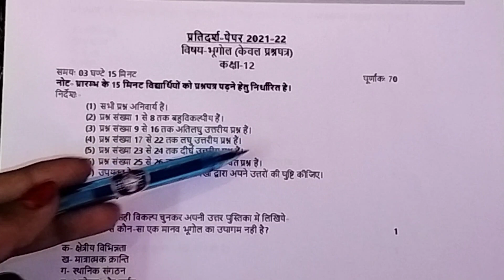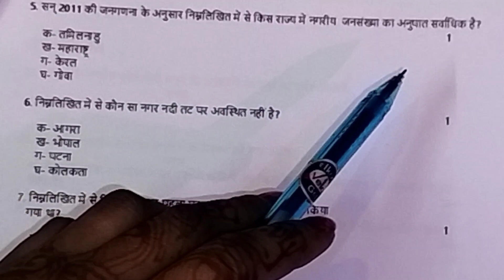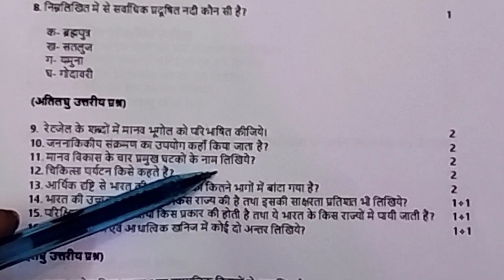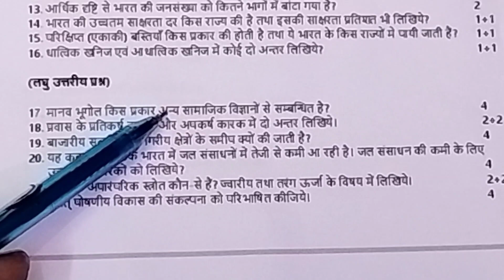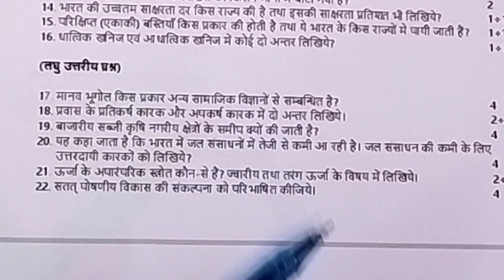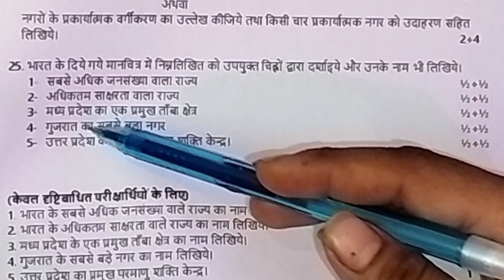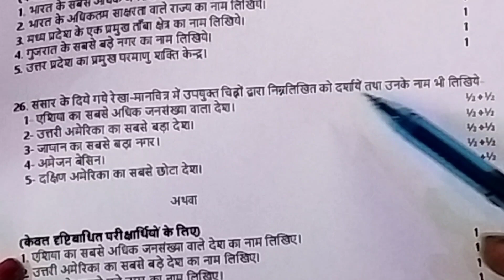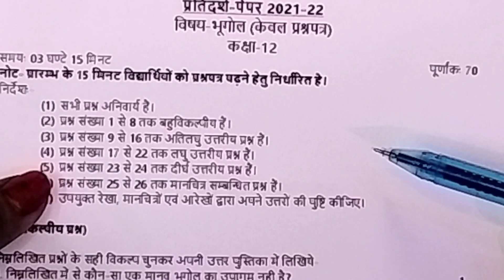class 12th भूगोल मॉडल पेपर।। 2023 में पक्का यही पेपर आयेगा।।